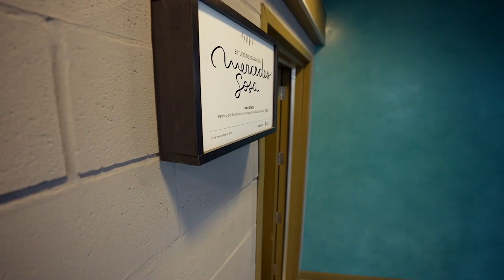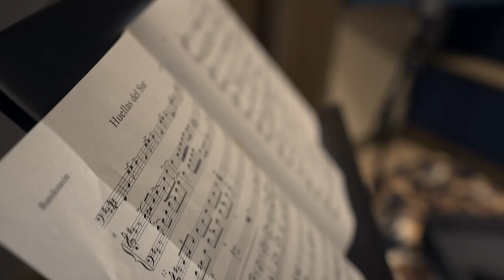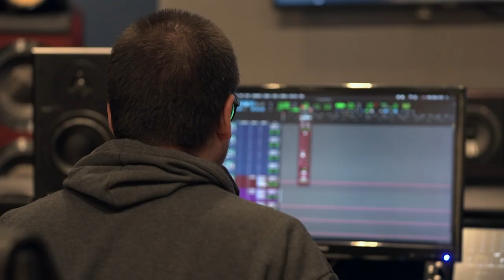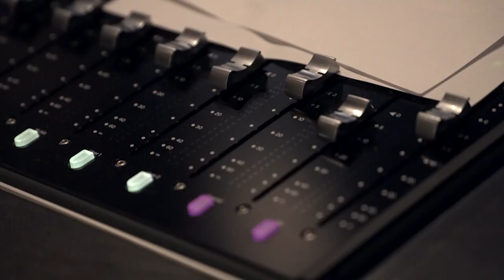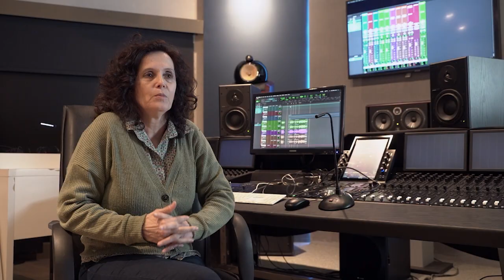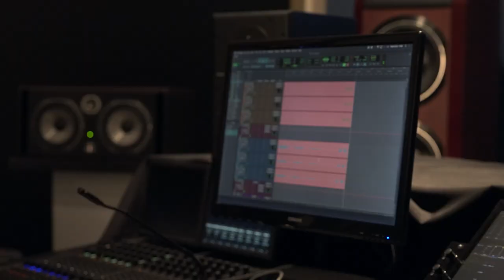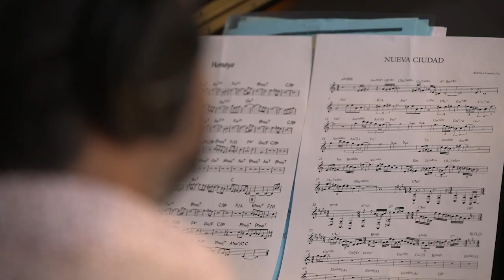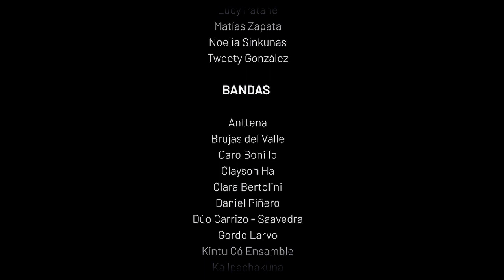Nuevo Cancionero Federal 2022 - Documental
Producido por Tecnópolis y el Centro de Investigación en Audio y Música, el documental muestra el proceso de grabación de canciones de solistas y bandas surgidos de una convocatoria federal, abierta a todo el país.

24 artistas y grupos viajaron al CIAM, un estudio de grabación, sonido y edición musical de vanguardia instalado en el Parque Tecnópolis. En la sala Mercedes Sosa, que cuenta con un equipamiento técnico de una calidad única en Latinoamérica, se registraron 24 gemas musicales que seguramente formarán parte del paisaje sonoro de las próximas décadas. El documental refleja la grabación y los entretelones de estas jornadas inolvidables.

Productores musicales: Constanza Sánchez, Facundo Rodríguez, Lucy Patané, Matías Zapata, Noelia Sinkunas, Tweety González

Realización: Equipo audiovisual de Tecnópolis
Dirección: Andrei Durán

Directora de Tecnópolis: María Rosenfeldt
Directora del CIAM: Natalia Perelman